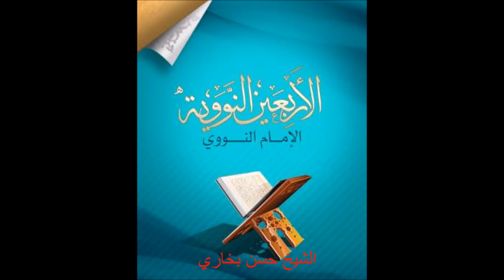شرح الأربعين النووية | الحديث 40 | كن في الدنيا كأنك غريب | الشيخ حسن بخاري .13.02.2017